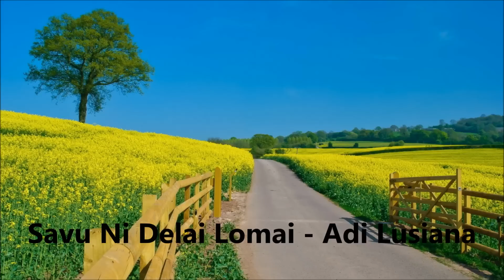Savu Ni Delai Lomai (Vol 8) - Adi Lusiana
This is not my own nor did I took part in its production. However Im posting this to showcase the talent of voices this group has and to promote the Savu ni Delai Lomai new album (volume 8).